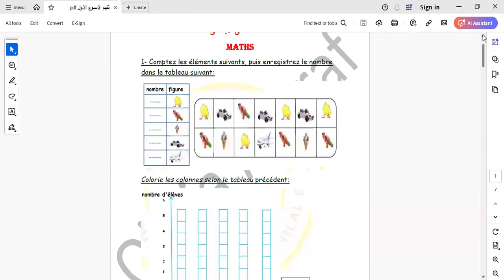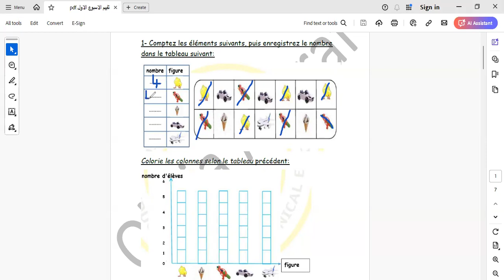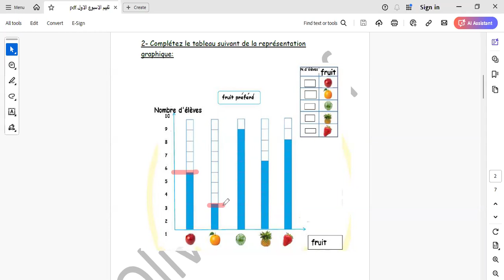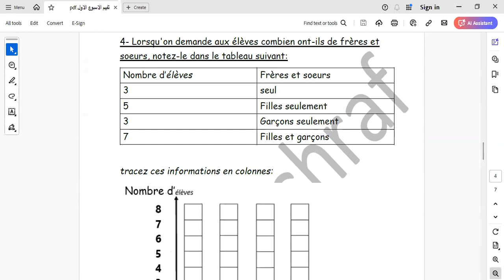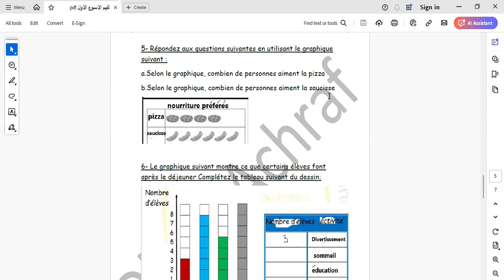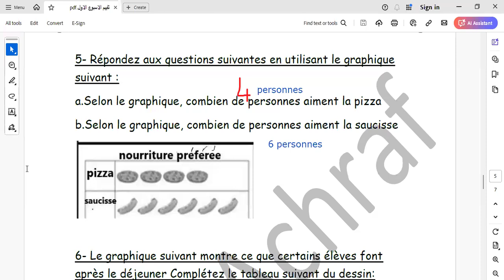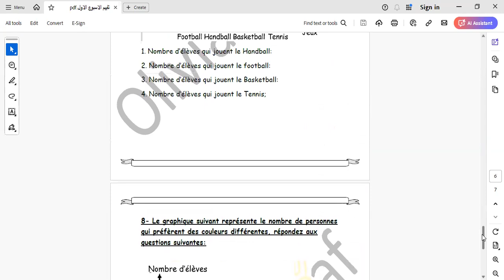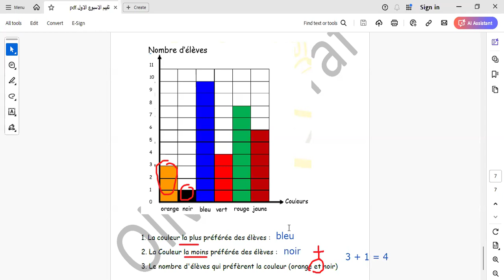تقييم الوزارة الاسبوع الاول 2e primaire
الاسبوع  الاول